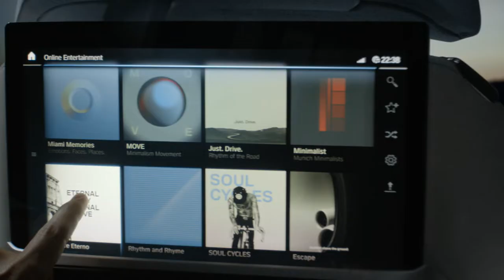The X7: Embodiment of Sovereignty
Symbol of authority, comfort and agility: the X7. Discover ultimate riding comfort, impressive steering precision, powerful driving dynamics and commanding authority on every terrain conquered by this unrivalled luxury SAV.